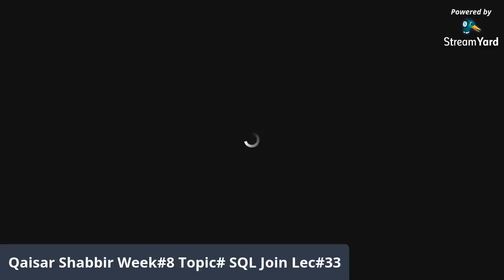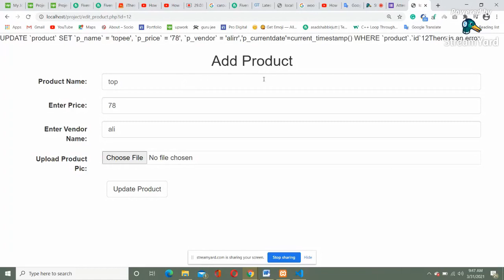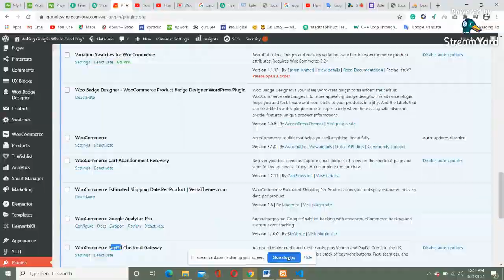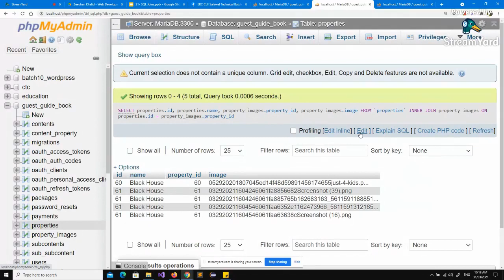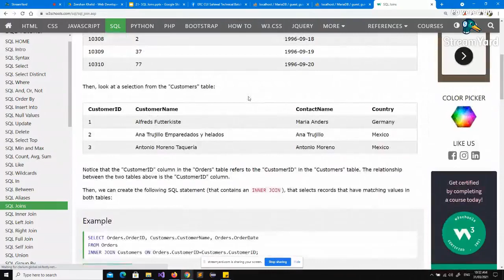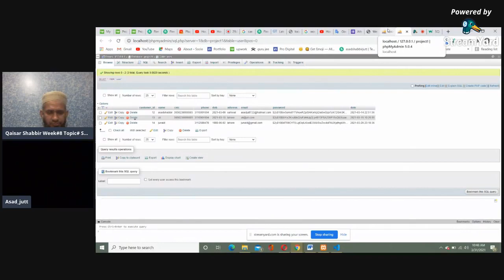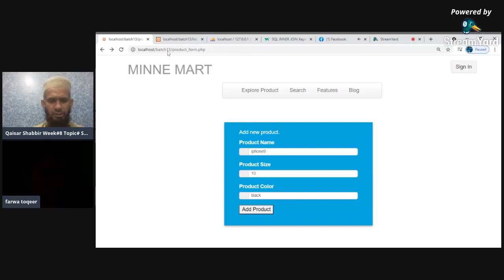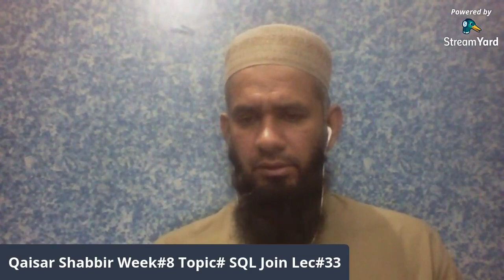Qaisar_Shabbir_Week#8_Topic#_SQL_Join_Lec#33(720p)